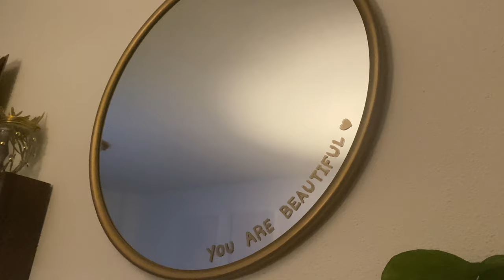20 Ideas Súper Originales para REGALO | Monica Beneyto - DIY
Si aun no tienes todos los regalos de Navidad no te preocupes que he venido a salvarte (y guardate las ideas porque cumpleaños, aniversarios y celebraciones afortunadamente hay todo el año jiji) espero que te sirva y te guste :)

⚡️ L I N K S - R E L A C I O N A D O S  ⚡️

🛍 ARCILLA FIMO ➜
🛍 ARCILLA NORMAL ➜
🛍 CESTA DE MIMBRE (opcion 1) ➜
🛍 CESTA DE MIMBRE (opcion 2) ➜
🛍 CESTA DE MIMBRE (opcion 3) ➜

 💡 V I D E O S - M E N C I O N A D O S  💡

Además, ¡también soy actriz! 🎭 Si quieres conocer esa faceta, puedes ver esto:

🎬 C A N A L - I N T E R P R E T A C I Ó N ➜